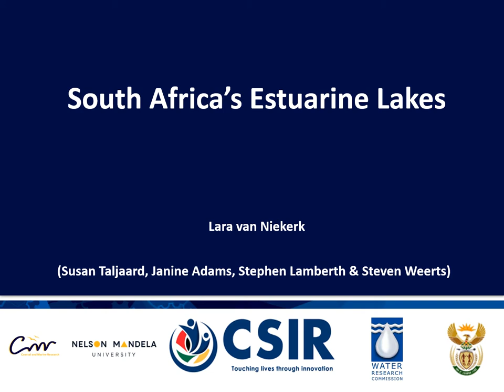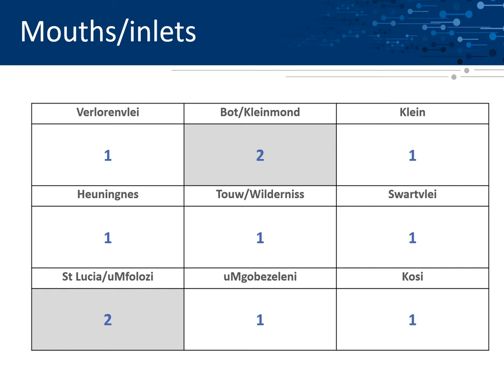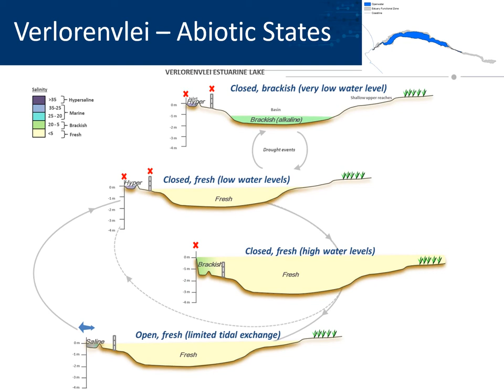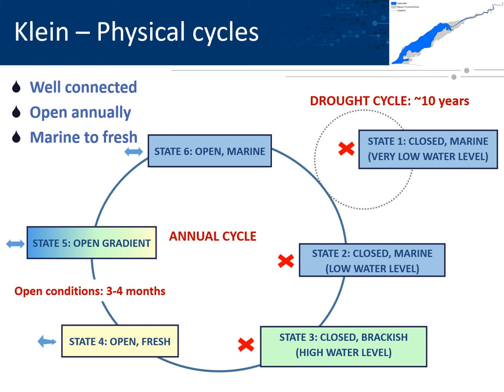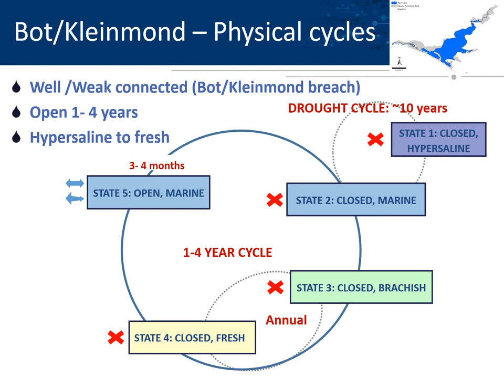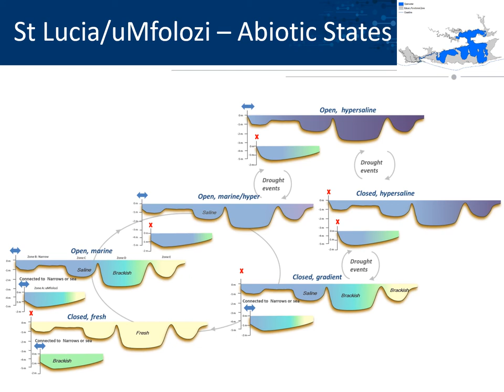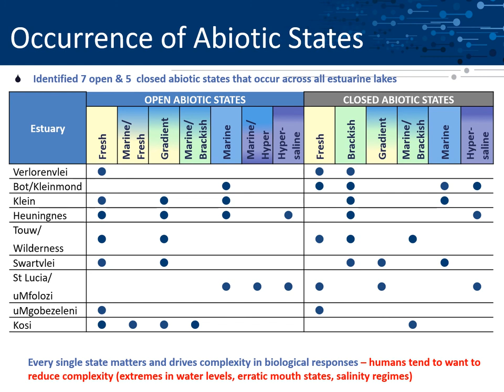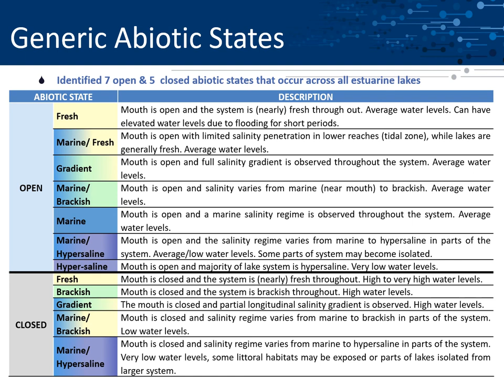South Africa's Estuarine Lake Complexes and Lake Complexity - Dr Lara van Niekerk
South Africa has several stunning (but complex) estuarine lake systems. In this talk, Dr Lara van Niekerk offers some insight regarding the complexity of these lakes, specifically addressing their abiotic states and the physical cycles at play.